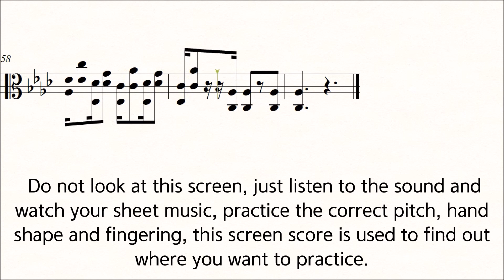Kayser Viola Etude No.11 Play Along Piano ♪=60 Slow Practice 36 Etudes op.20